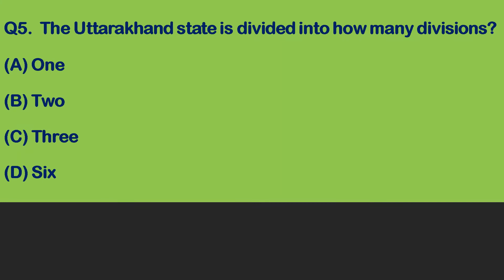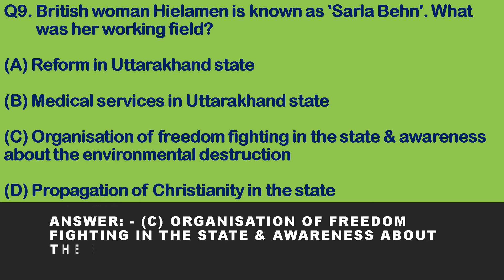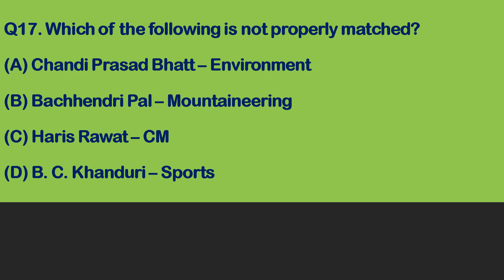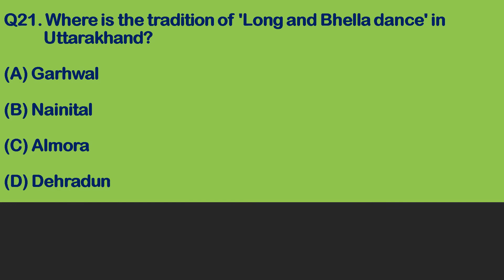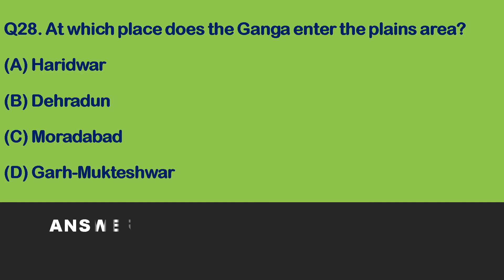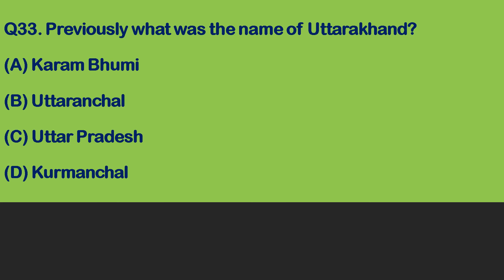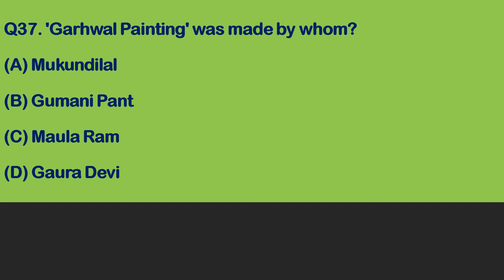Uttarakhand Public Service Commission Assistant Accountant / Junior Samprekshak General Studies